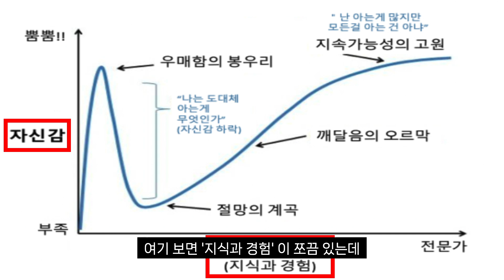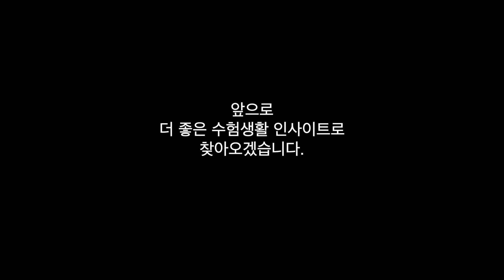수험생활 잘 모르겠으면 이것만 지켜봐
⬇️ [선생우비 교육학 정리본 무료 배포]
🔥 자료는 곧 유료로 전환됩니다. 얼른 받아가세요!
⬇️ [중등 임용고시 합격수기 모음집 다운]
📌 선생우비 임용고시 인스타그램